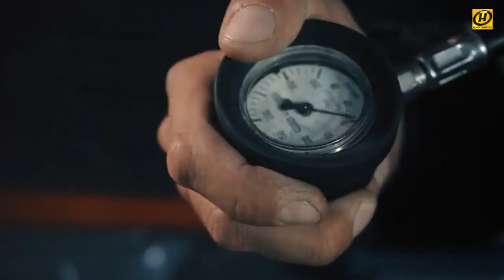Тревожная кнопка. ПРОМО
Самые громкие происшествия в Беларуси: убийства, ДТП, пожары, ограбления.